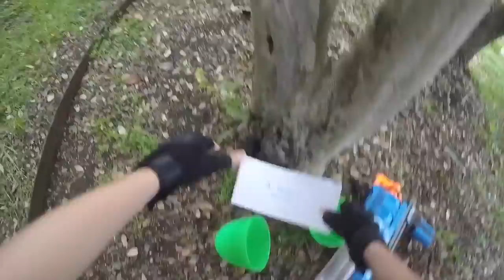Nerf War: Easter Battle 2 (First Person Shooter)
Nerf War: Easter Battle 2 (First Person Shooter) by ADB Nerf Wars! In this epic Easter Nerf Battle Drew goes on an Easter Egg hunt to eliminate a bunch of hostiles guarding Easter eggs. Inside the Easter Eggs are random things to help him along the way.